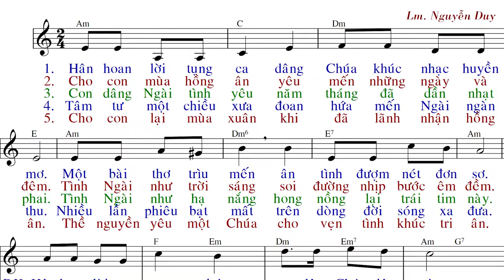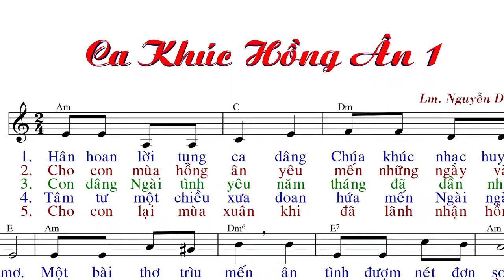Ca Khúc Hồng Ân 1 (tập hát) - Nguyễn Duy - Anna Sao Mai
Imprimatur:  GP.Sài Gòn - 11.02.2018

link file PDF Font chữ lớn cỡ 14 px.